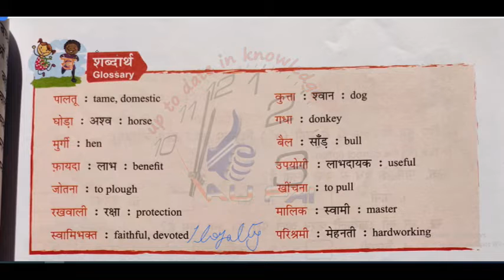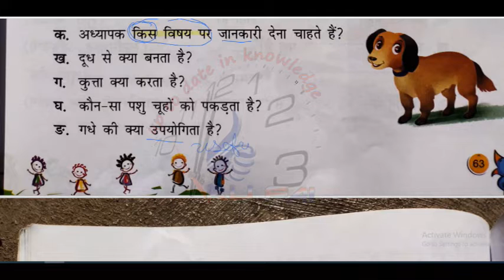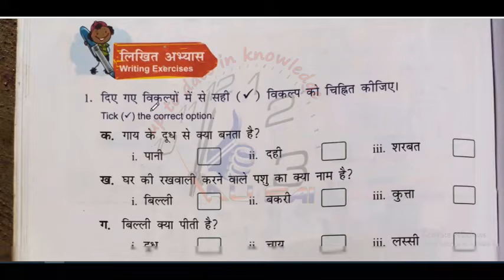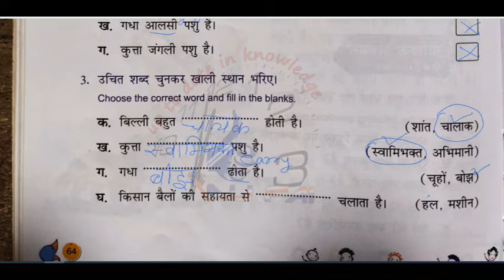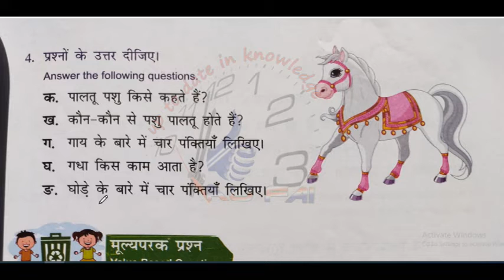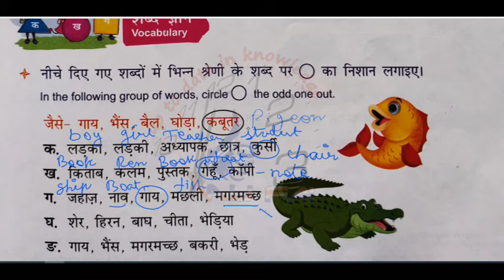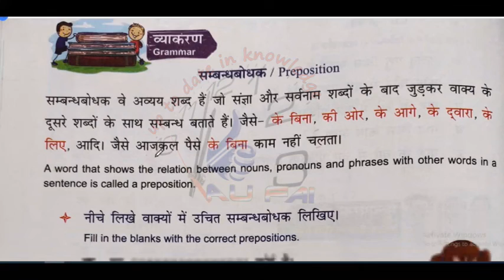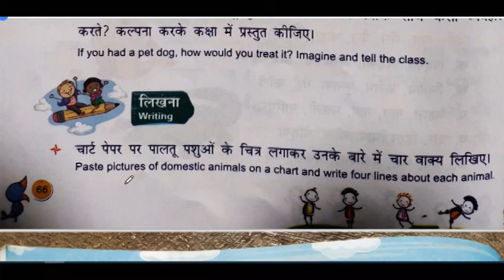class 5 LESSON 9 domestic animals macmillan education book back answers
This video we going to see macmillan education books answers for Grade/class class 5 LESSON   9 पालतू पशु paalatoo pashu  domestic animals solutions, i hope you may support us. subscribe our channerl, like and share with your firends.